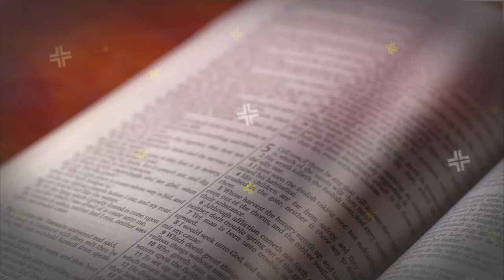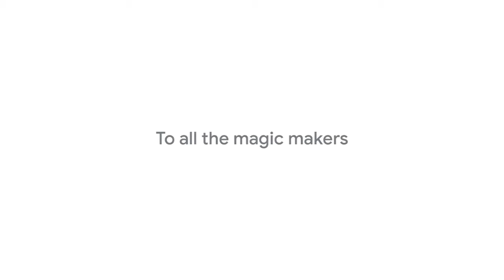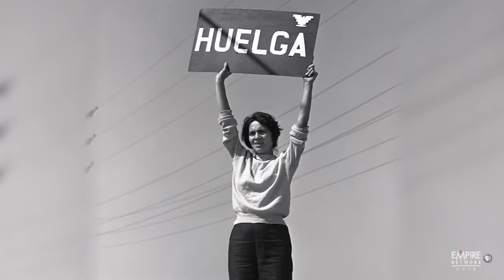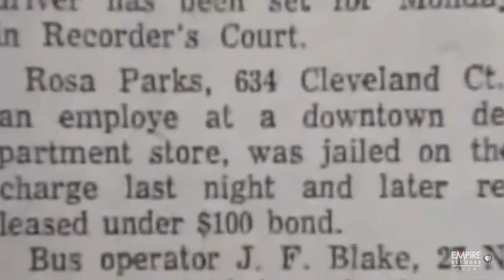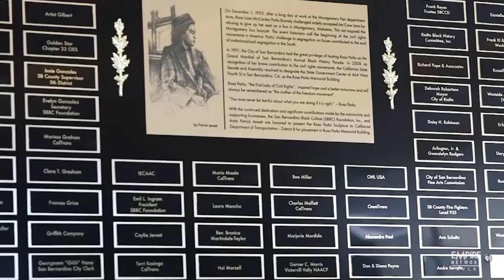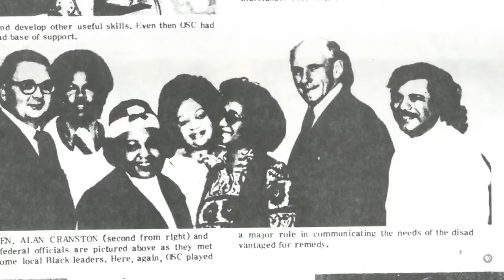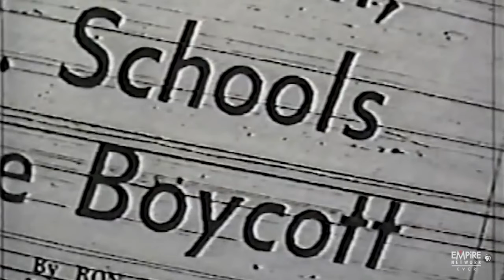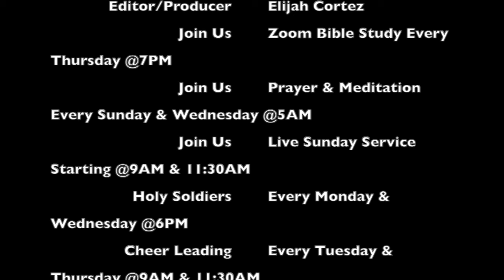A Morning Cup of Coffee With Dr. Curry Discussing Women's History